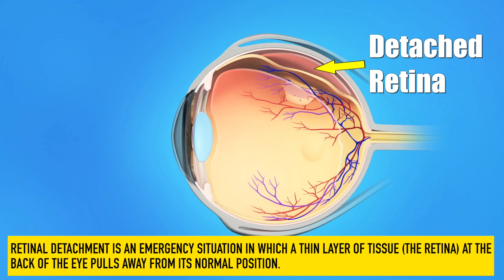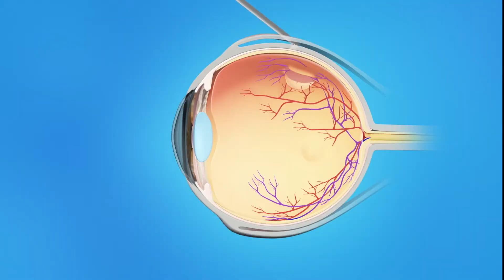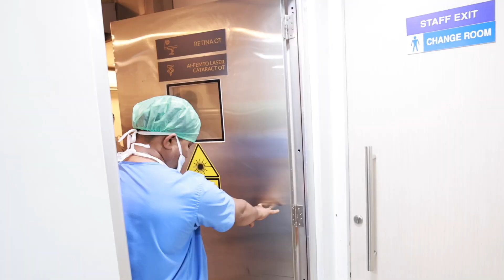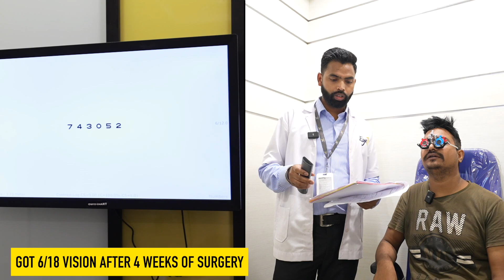Retinal Detachment Treatment - आँख के उखड़े हुए पर्दे का इलाज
In this enlightening video, we delve deep into the journey of Mr. Prakash Kumar Tiwari, a 27-year-old from Patna, Bihar, who faced a daunting challenge: Bilateral Retinal Detachment with Inferior Retinal Breaks. This rare and severe condition had significantly impacted his central vision, leading to a drastic loss of sight.

🔍 What is Bilateral Retinal Detachment?
Bilateral Retinal Detachment is a condition where the retina, the light-sensitive layer at the back of the eye, detaches from its normal position. This detachment can lead to permanent vision loss if not treated promptly. Mr. Tiwari's case was particularly severe, with breaks in the inferior part of the retina.

👨‍⚕️ Expert Opinion by Dr. Ashish Markan:
Renowned ophthalmologist Dr. Ashish Markan, after a thorough examination, suggested a groundbreaking solution: the Scleral Buckling Procedure. This procedure involves placing a silicone band around the eye and pushing the eye wall against the detached retina.

🚨 Warning Signs of Retinal Detachment:
Dr. Ashish emphasizes the importance of recognizing the symptoms of vitreous or retinal detachment. If you ever experience flashes of light or see a pitch-black curtain entering your field of vision, it's not something to be taken lightly. It's a clear indication of a serious problem. Immediate consultation with an ophthalmologist is crucial, or you risk losing sight of the affected eye.

🎥 Near Live Demonstration: Chandelier-Assisted Scleral Buckling:
For those curious about the procedure, Dr. Ashish offers a rare insight: a near-live demonstration of Chandelier-Assisted Scleral Buckling. This technique uses a chandelier light to illuminate the inside of the eye, making the surgery more precise.

🎉 Success Story:
The video culminates in a heartwarming moment. The surgery was a resounding success! Mr. Tiwari's retina was expertly reattached, and his vision has shown considerable improvement. Witness his joy and relief as he shares his post-surgery results and experience. It's a testament to the marvels of modern medicine and the expertise of Dr. Ashish Markan.

ABOUT DR. ASHISH MARKAN
(Retina & Uvea Specialist, Eye7 Hospital - Lajpat Nagar)

🏥KNOW MORE ABOUT RETINA SERVICES & TREATMENTS AT EYE7 HOSPITALS

📽️ Retina Treatment | आँख के पर्दे (रेटिना ) का इलाज | Retinal Detachment, Diabetic Retinopathy, Eye Floaters, Retinal Holes, Barrage Laser, Retina Laser